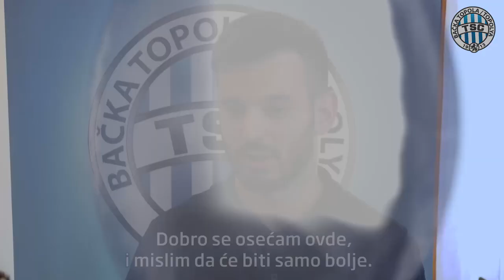Pintér Norbert press konferencija / sajtótájékoztató 13.07.2018.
Promocija novih igrača.

Az új játékosok bemutatása.